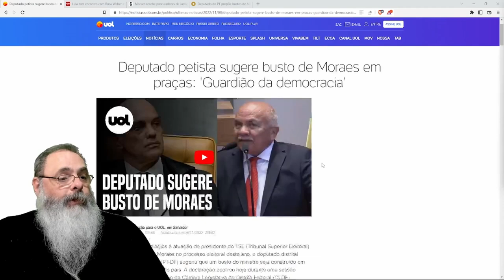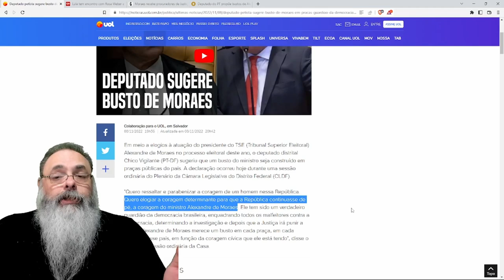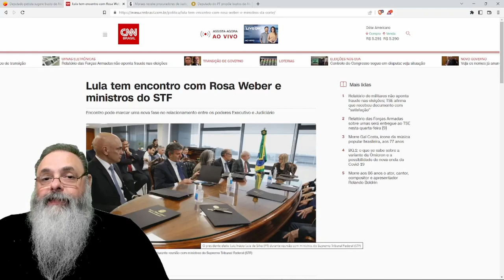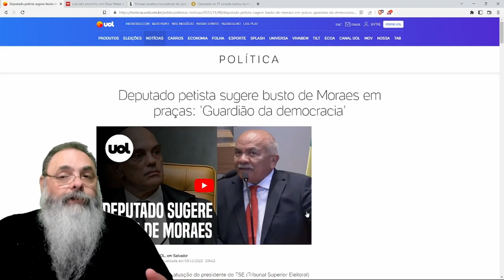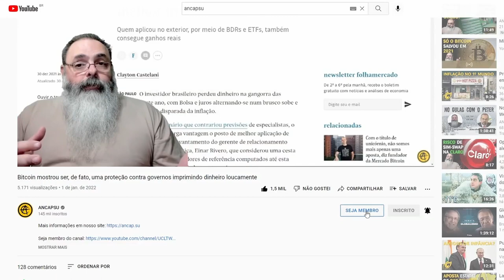PT quer ESTÁTUAS em HOMENAGEM ao XANDÃO em TODAS as PRAÇAS PÚBLICAS: Novo HERÓI da DEMOCRACIA